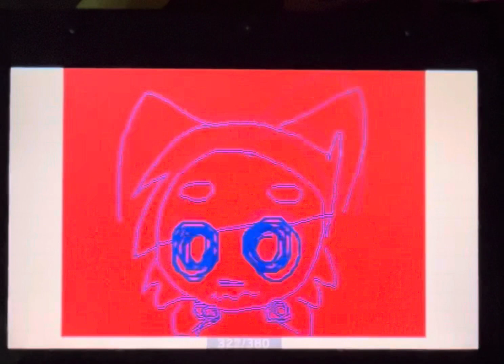trust // animation meme (old, from about march 2023. read desc)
hii the reason i'm uploading this 7 months later is cuz when i originally made this i wanted to get the flipnote to my pc so it could have actually decent quality but i never got around to doing that so i'm uploading it now. better late than never

also kittydog (who made the og meme) unlisted her version of this and the song is taken down so i've been trying to figure out why but i can't find anything. if anyone knows why this happened plz lmk i'm confused😭
( (5/5/24 edit): here's the original meme, it's back up and i know why it was unlisted now